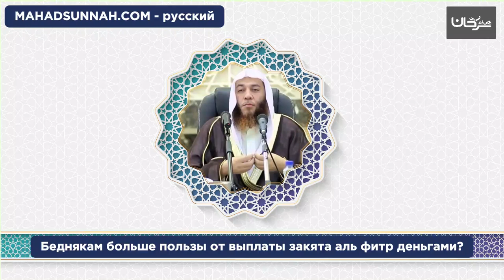Беднякам больше пользы от выплаты закята аль фитр деньгами